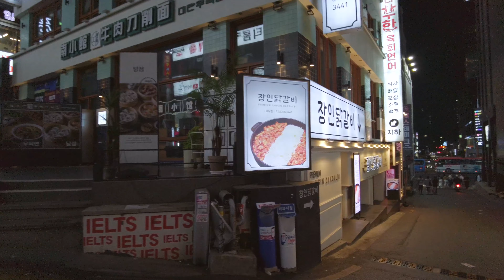【4K】 금요일 저녁 강남 클럽 거리 💕 | Gangnam | Seoul Walk Tour 🇰🇷🚶🚶‍♂️🚶‍♀️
Hi Walkers!
This Guy Walks for you :)

This is a snapshot of Gangnam, Seoul.

안녕하세요! This Guy Walks 입니다.

오늘도 새로운 영상 기다려주신 모든 분께 감사드립니다. 🙏🙏🙏

금요일 저녁 강남 일대를 걷는 영상입니다.

그럼 서울 랜선투어 재밌게 봐주세요!

▶ Gear
- DJI Pocket2
- Apple Iphone12
- Zoom H1n
- Hohem iSteadyX